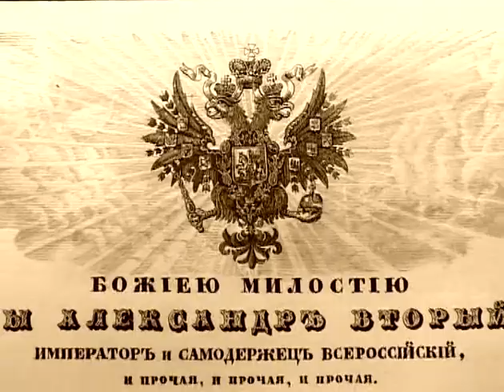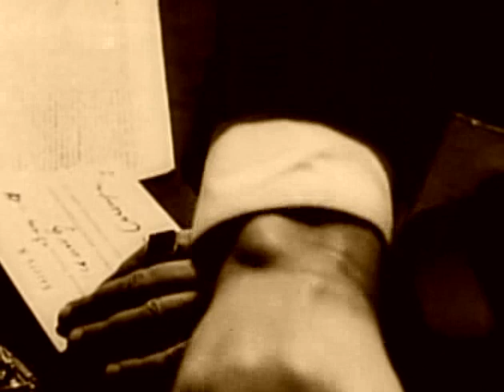1 Железные дороги